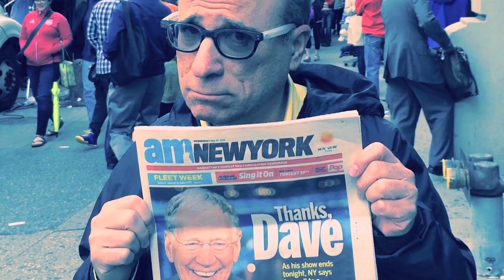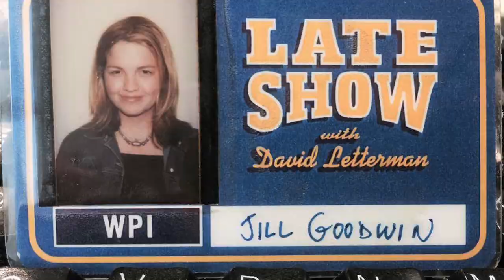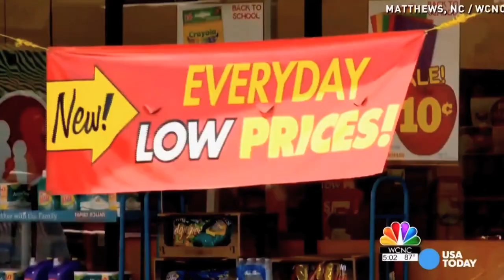Last Days of Letterman with Jill Goodwin & Scott Ryan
Jill Goodwin & Scott Ryan guest on Arts in the City to talk with Barry Mitchell to talk about the final 6 weeks of Late Show With David Letterman.